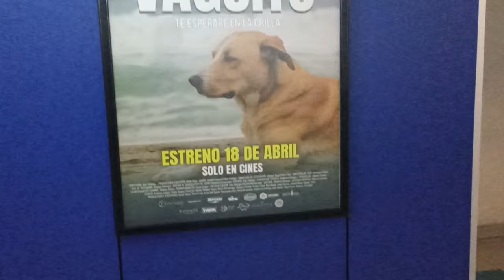Crítica "VAGUITO" [FilmPeruano] - ANALISIS - REVIEW - OPINIÓN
La silla está lista, las luces se encienden, y la cámara está rodando. Así que, siéntanse como en casa, comenten sus películas preferidas, compartan sus opiniones y únanse a nosotros en este viaje cinematográfico. ¡Vamos a crear juntos una comunidad cinéfila inolvidable!
¡Adelante, amantes del cine! ¡Que empiece el show! 🎉🎥